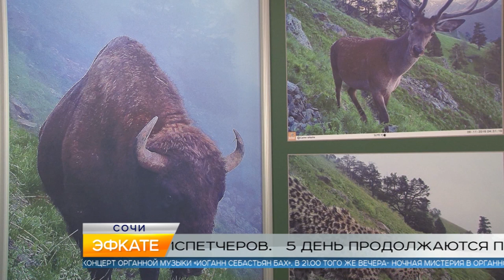Новости Сочи (Эфкате РЕН REN TV) Выпуск от 19.10.2018